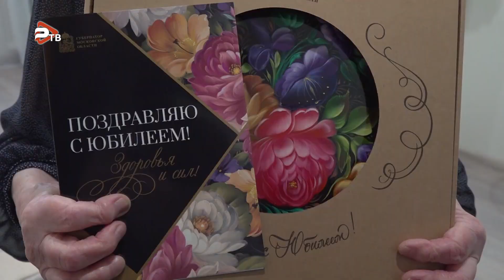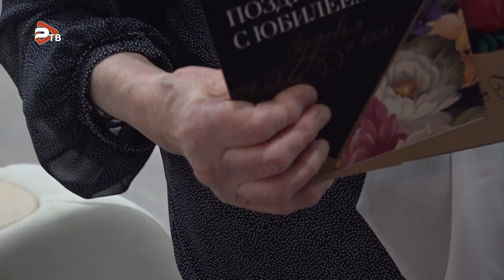1 марта свой 90-летний юбилей отмечает Нина Васильевна Ларина.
В Комплексном центре социального обслуживания и реабилитации "Раменский" с 1 сентября 2022 года работает служба посещения жителей МО на дому. Одно из направлений службы - поздравление юбиляров от имени Губернатора. 1 марта свой 90-летний юбилей отмечает Нина Васильевна Ларина. Она долгие годы жила в Кузнецово, после замужества - в Раменском. Всю жизнь работала в ателье. Вырастила двоих детей. И теперь ждет в гости на День рождения близких людей.